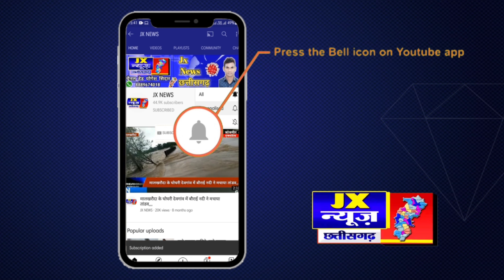छत्तीसगढ़ - जिला निर्वाचन ने हटाया भाजपा का चुनाव कार्यालय, बिना अनुमति के ऑफिस खोले जाने, Jx News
जिला निर्वाचन ने हटाया भाजपा का चुनाव कार्यालय, बिना अनुमति के ऑफिस खोले जाने पर उड़नदस्ता टीम ने की कार्रवाई